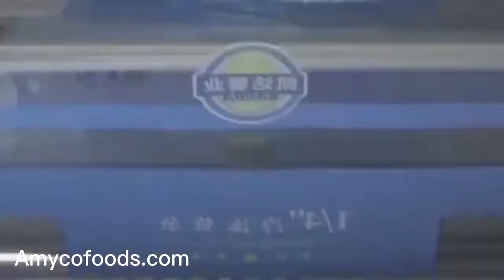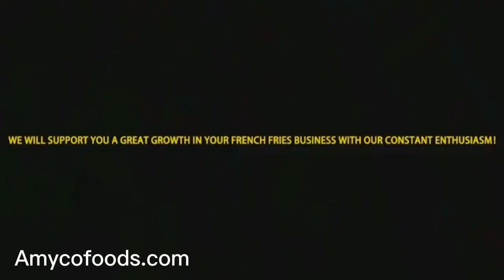French Fries Production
French Fries Production, NO. 1 French Fries producer in China.
Professional and reliable, good quality products with competitive price.